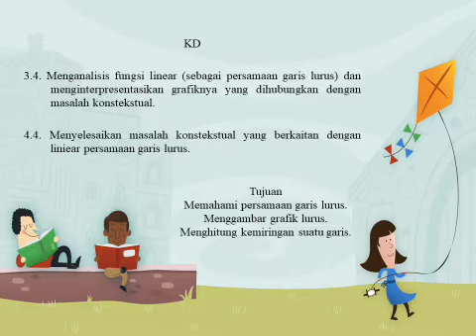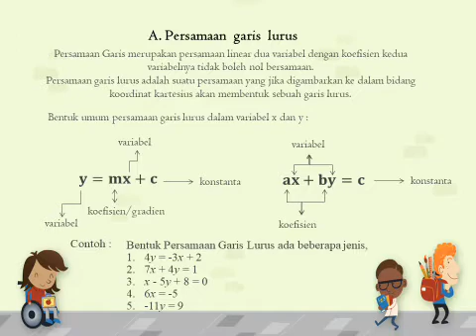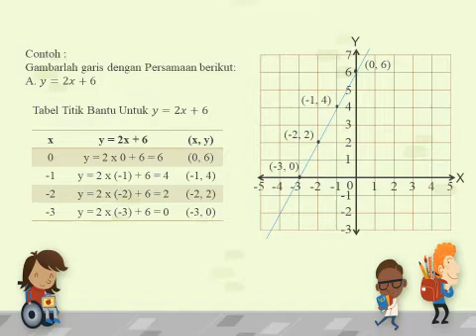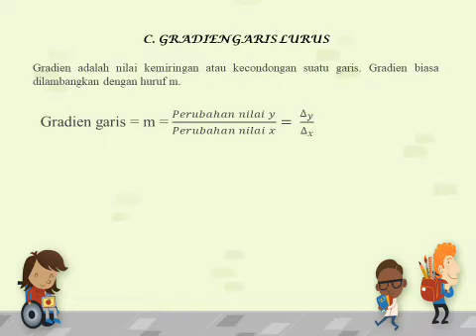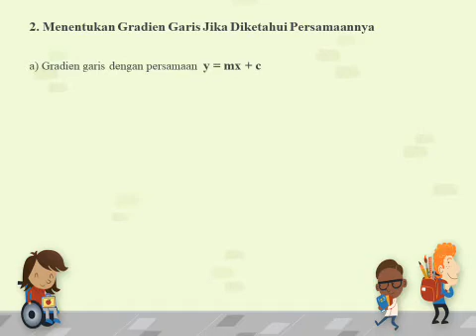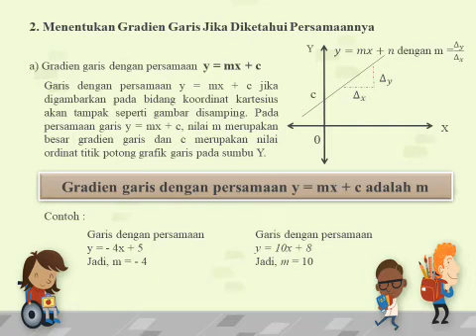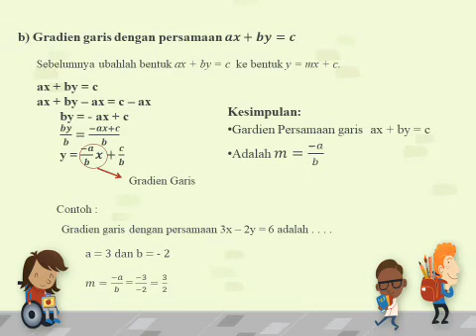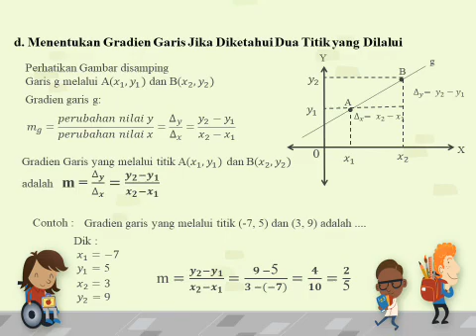Persamaan Garis Lurus (Matematika kls 8/smt 1) SMPN 3 Singkawang Oleh Risqi Kholifasari,S.Pd.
Persamaan Garis Lurus (Matematika kls 8/smt 1) SMPN 3 Singkawang
Oleh Risqi Kholifasari,S.Pd.